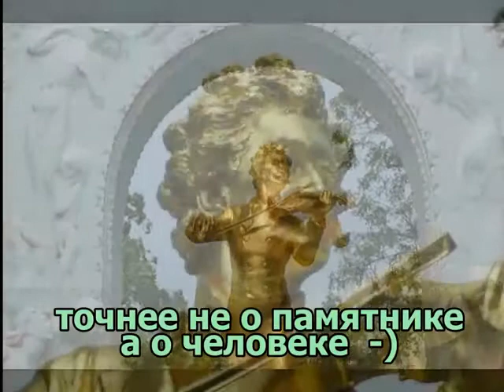SHTRAUSS STADPARK Ларуссия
Путешествуем с Ларуссия по Вене Штраус